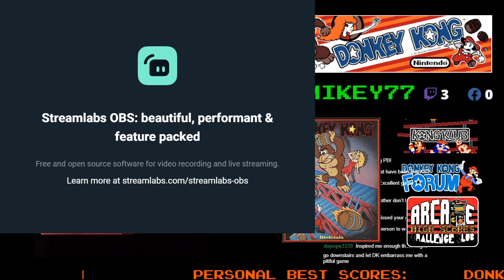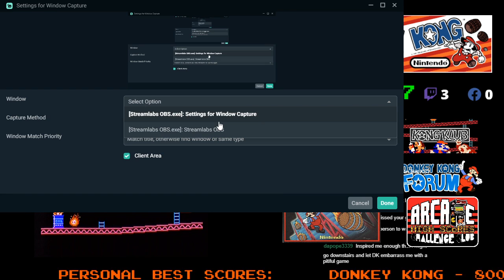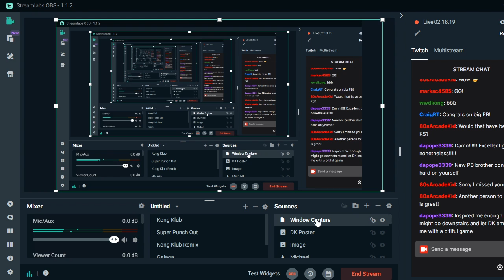DKMikey77 Donkey Kong Score 904,900 - 5/31/2021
Donkey Kong Final Score 904,900 on Level 21-6.  May 31, 2021.